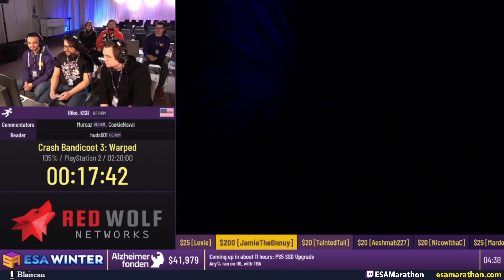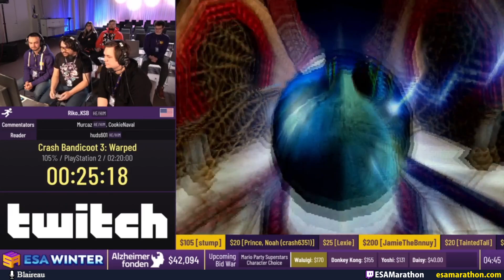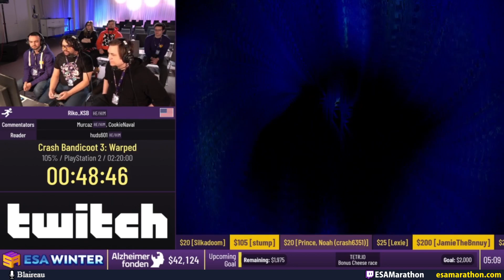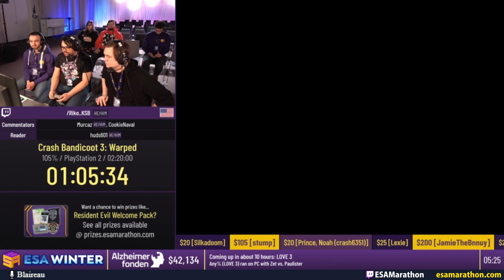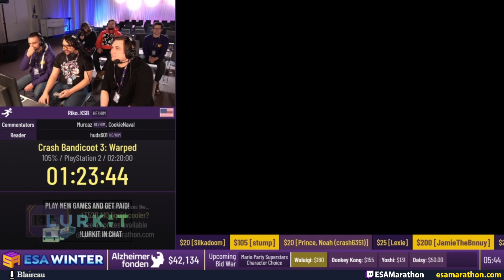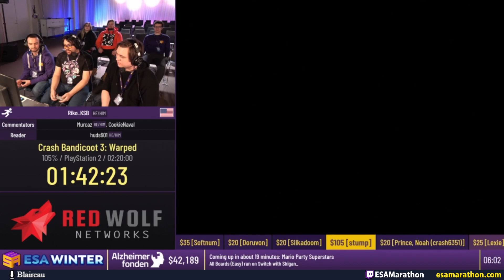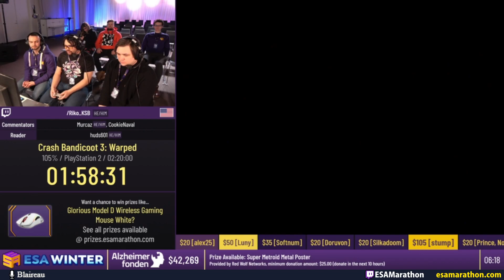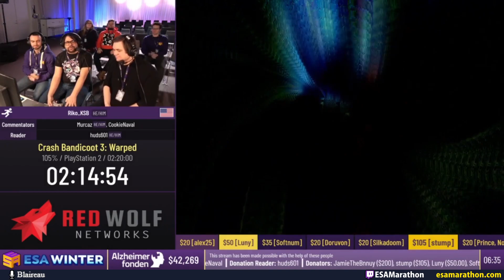ESA Winter 2023 #25 - Crash Bandicoot 3: Warped by Riko_KSB